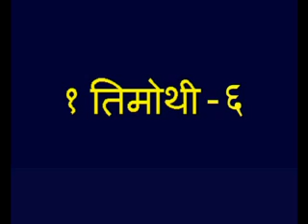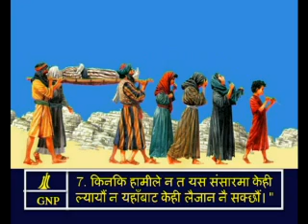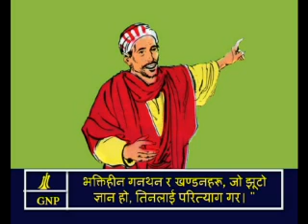1Timothy 6 Nepali Picture Bible